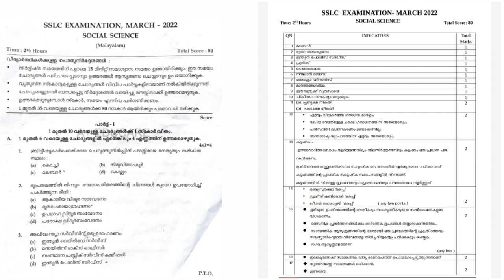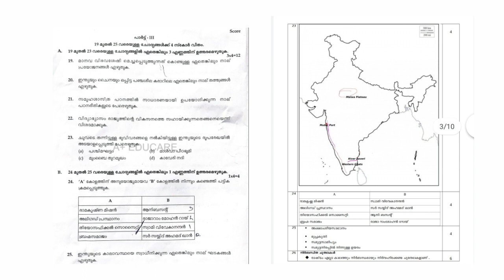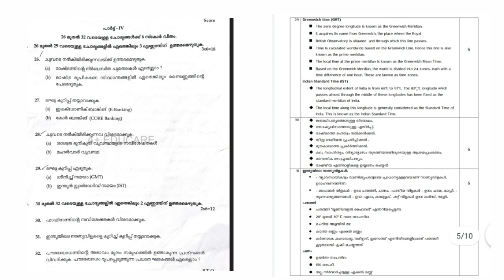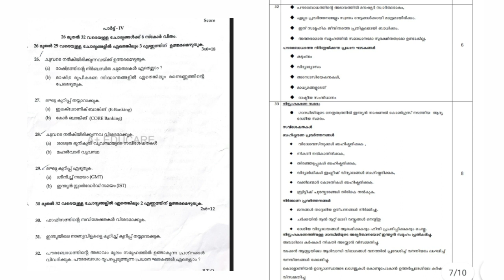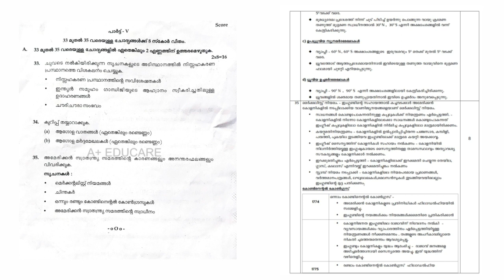SSLC SOCIAL SCIENCE ANSWER KEY 2022 MARCH